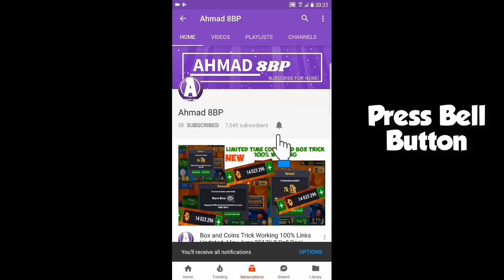Free ''POOL FANATIC CUE TRICK'' Get It Now 8 Ball Pool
Click to watch my videos